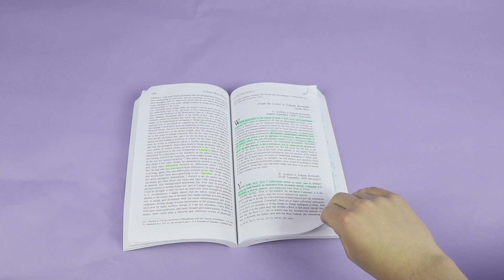Volunteer for The Ubyssey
Get Involved!